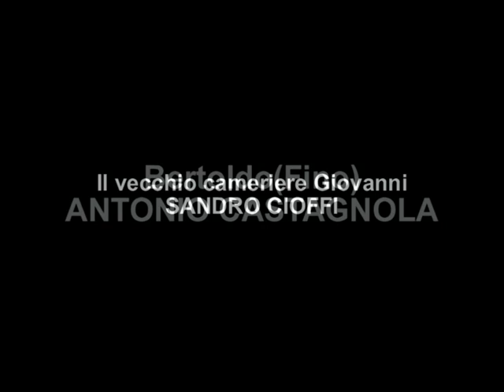TEATRO COMUNALE CERVIA - " ENRICO IV " DI LUIGI PIRANDELLO - 2° e 3° ATTO.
COMPAGNIA " IL SIPARIETTO " DI CERVIA - "  ENRICO IV " 2° e 3 ATTO-
REGIA : FRANCO ANTONELLI ( ALIAS ENRICO GUIDAZZI ).